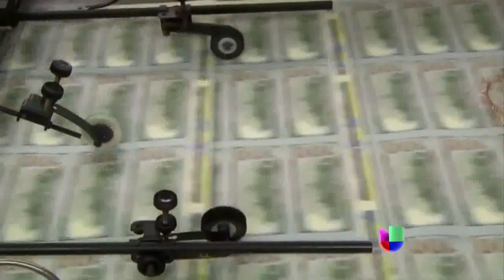Gobierno federal a punto de cerrar en pocas horas - Noticiero Univisión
Por primera vez en 17 años el gobierno podría cerrar y los fondos del 'Obamacare' están en riesgo.